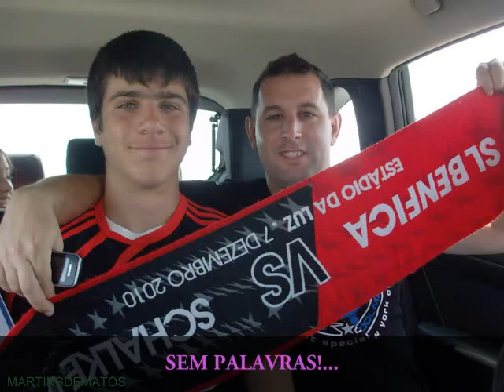REUNIÃO DAS CASAS DO BENFICA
REUNIÕES INTER REGIONAIS - LISBOA HOTEL ALTIS - 14/05/2011